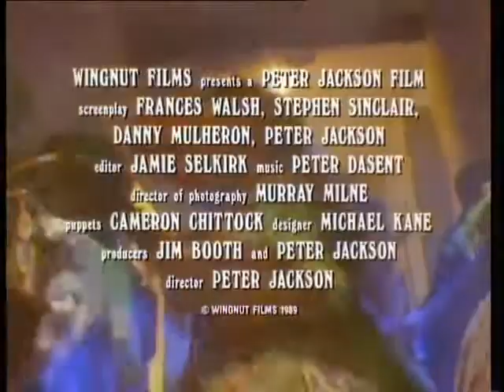Meet the Feebles (1989) Trailer | Danny Mulheron | Donna Akersten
Meet the Feebles (1989)

Multiple animals and insects experience the sleazier side of show business while working on a variety show.

Director: Peter Jackson
Writers: Fran Walsh, Stephen Sinclair
Stars: Danny Mulheron, Donna Akersten, Stuart Devenie